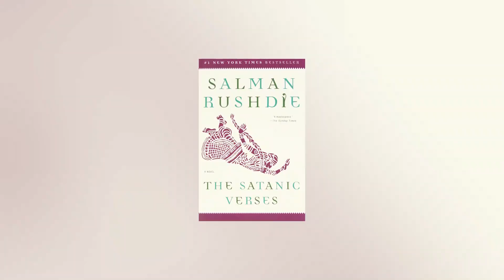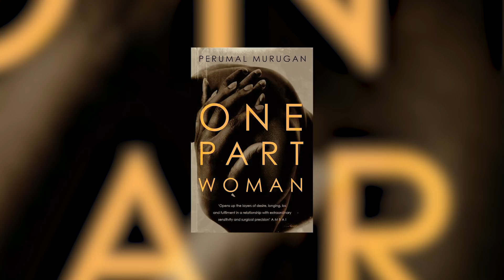5 Banned Indian Books That You Must *not* Read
From being banned by local & national governments to being banned by universities, India has a quite a few banned books.

As a special during BannedBooksWeek, we got Ashwini Kumar - poet, writer & co-founder of Indian Novels Collective to list down 5 banned books that he definitely thinks you should *not* check out. *winkcoughwink*

Indian Novels Collective is a not-for-profit network of individuals set up with the objective to bring classics of non-English Indian literature to English readers.

The Adivasi Will Not Dance: Stories by Hansda Sowvendra Shekhar

Thank you to our current Patrons: Vaishnavi S, Meenakshi Venkataraman, Hiral A Chauhan.

The Books on Toast BoTCast is a weekly show where we discuss literature: the good, the bad, the timepass, the serious, the best, the worst and everything else in between. We have a new guest and topic in every episode, so be sure to check back every Wednesday to see waddup!

Shot and edited by: Yohann Benson
Sound Recording and Mixing: Abhay, Culture Shoq Productions